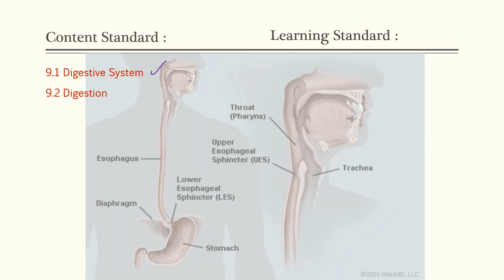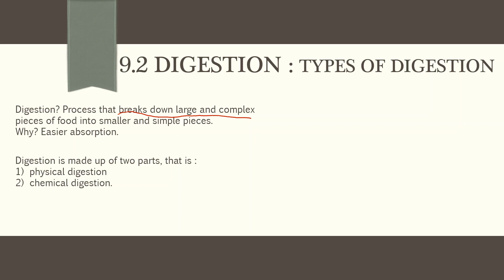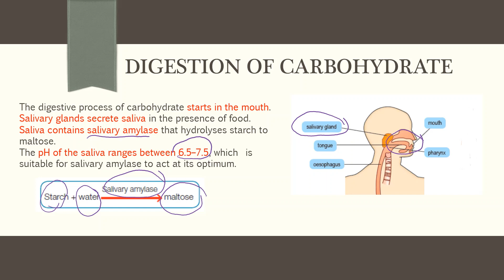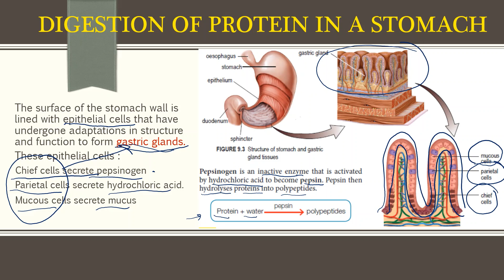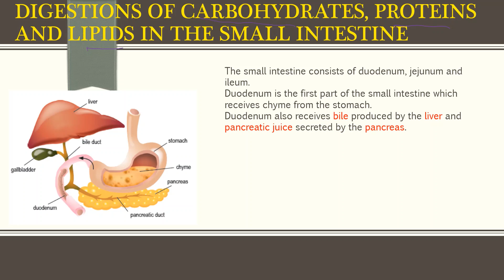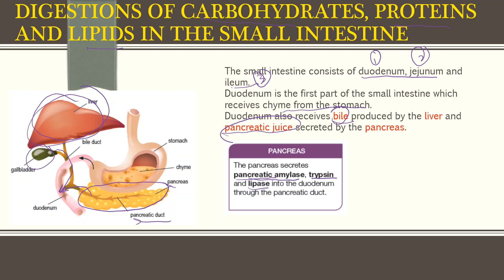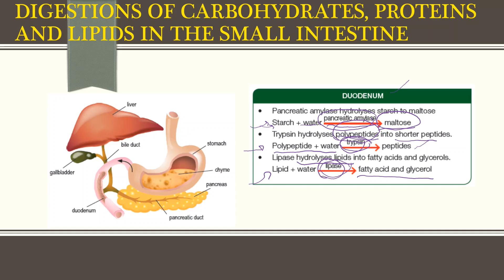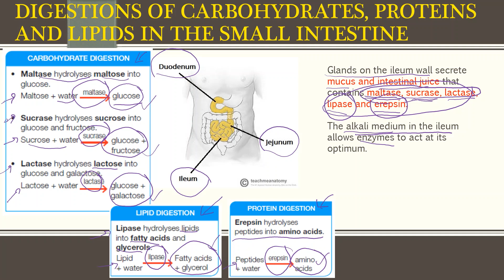FORM 4 KSSM BIOLOGY : CHAPTER 9 - 9.1 DIGESTIVE SYSTEM & 9.2 DIGESTION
FORM 4 KSSM BIOLOGY
CHAPTER 9 : HUMAN DIGESTIVE SYSTEM
CONTENT STANDARD : 9.1 DIGESTIVE SYSTEM & 9.2 DIGESTION
LEARNING STANDARD :
9.1.1 Identify the structure of human digestive system
9.2.1 Describe the types of digestion : -physical digestion & chemical digestion
9.2.2 Analyse the process and products of carbohydrate digestion in the mouth.
9.2.3 Analyse the process and products of protein digestion in the stomach
9.2.4 Describe digestions of carbohydrates, proteins and lipids in the small intestine.